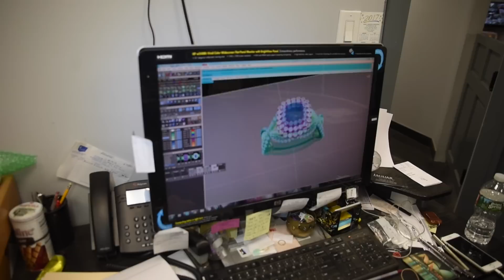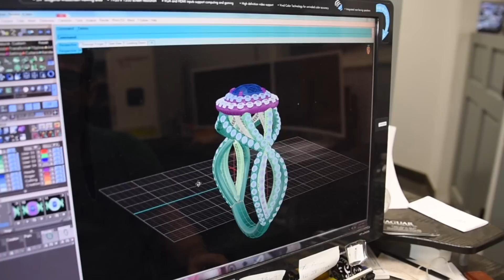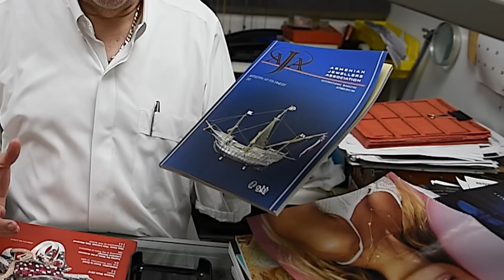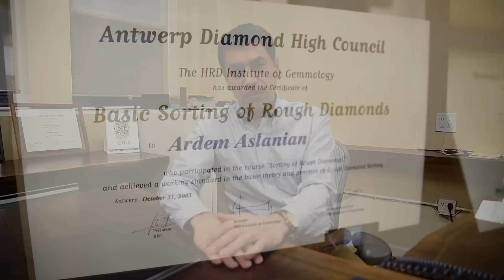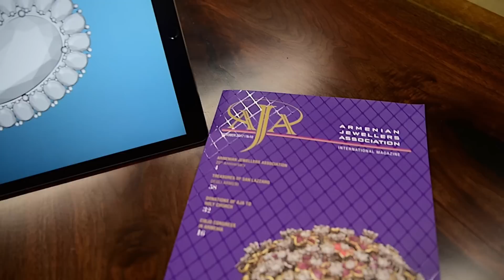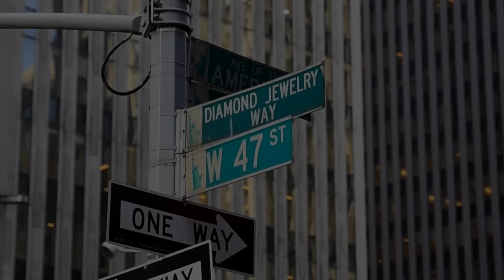ARMENIAN JEWELERS IN NEW YORK CITY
A documentary about the Armenian Jewelers in New York City.
Segments of casting, diamond setting, diamond dealer, polisher, manufacturer and retailer.